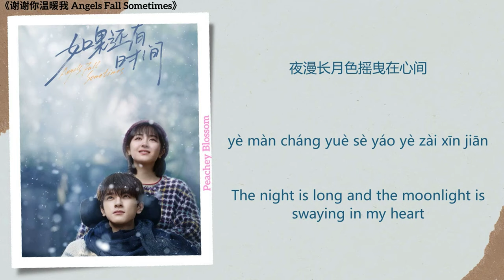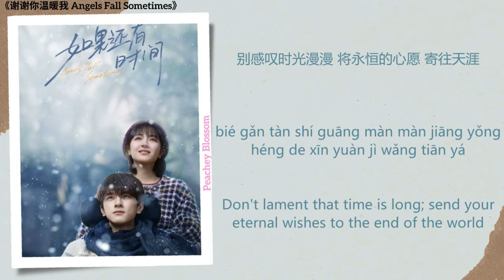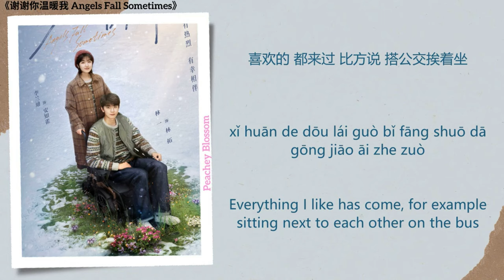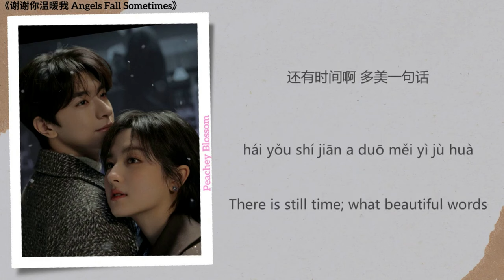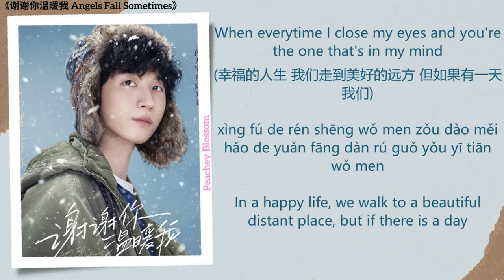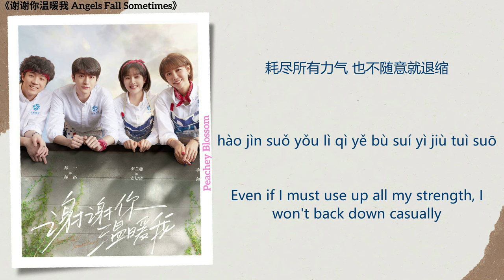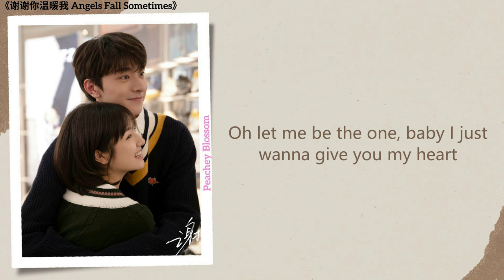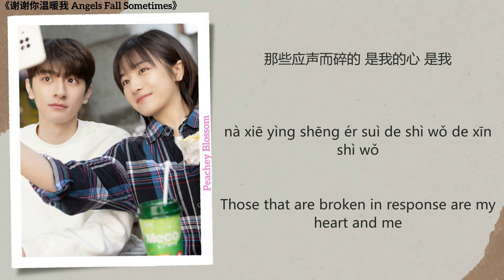Angels Fall Sometimes Full OST《谢谢你温暖我》影视原声带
Drama Name (电视剧名字):《谢谢你温暖我 Angels Fall Sometimes》
Songs (歌):
1. 雪落长街 (Snowfall Street) - 陈卓璇 (Chen Zhuoxuan) 00:00
2. 原来是恋爱 (Turns Out It’s Love) - 董书含 (Dong Shuhan) 04:59
3. 还有时间 (There’s Still Time) - 林彦俊 (Lin Yanjun) 08:26
4. 爱什么爱 (What Love) - 孙天宇 (Sun Tianyu) 11:13
5. 时光枷锁 (Time Shackles) - 钟卓融 (Zhong Zhuorong) 13:49
6. Morning Star - 李天赐 (Li Tianci) 17:44
7. 缄默 (Keep Silent) - 郑人予 (Zheng Renyu), 尹晨 (Yin Chen) 20:39